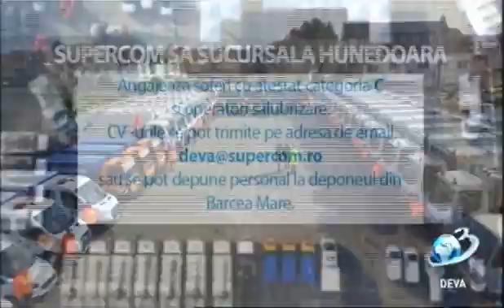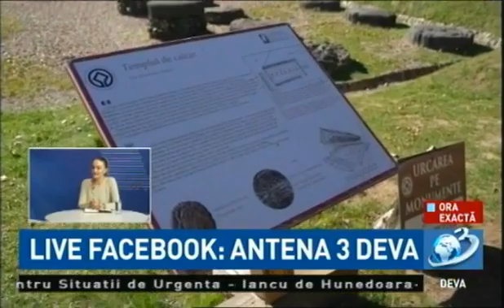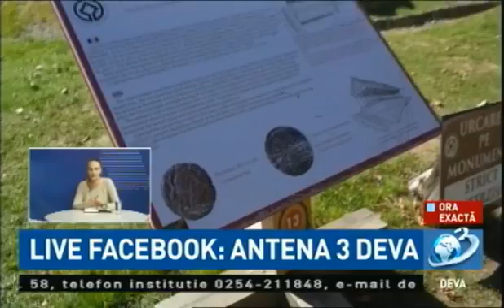Ora exacta la Antena 3 Deva, invitati, Alin Henț si Raluca Oană, DGAMPT Hunedoara, 31.10.2022